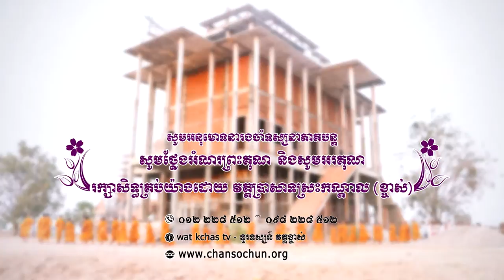ព្រះធម៌ទេសនាប្រចាំថ្ងៃ៣៨ វត្តប្រាសាទស្រះកណ្តាល (ខ្ចាស់) ខេត្តបន្ទាយមានជ័យ/Chan Sochun